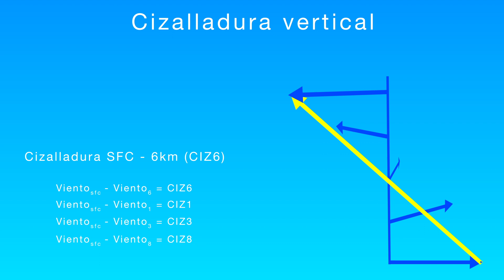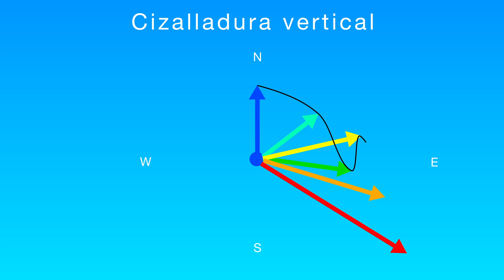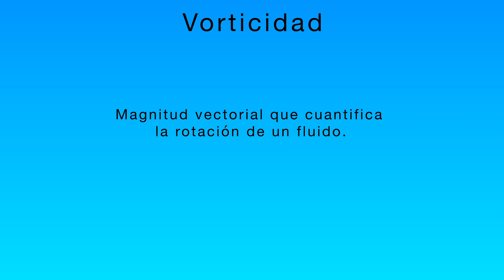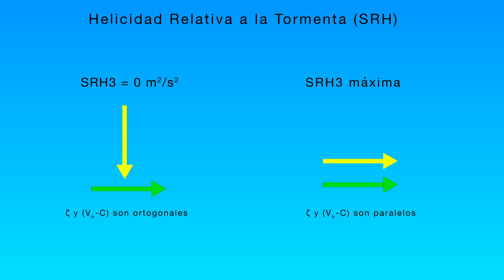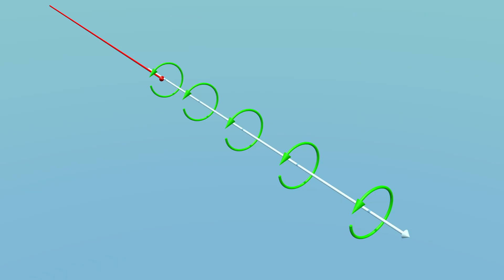Cizalladura, vorticidad y Helicidad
La cizalladura vertical del aire favorece la organización de la convección y por tanto el desarrollo de tormentas severas. A de más produce vorticidad horizontal, que al transferirse a vorticidad vertical puede producir tormentas con corrientes ascendentes giratorias: supercélulas.

Guión creado por: Joan Tisdale
Animaciones creadas por: Joan Tisdale
Voz en Off: Joan Tisdale
Animaciones creadas con: Adobe After Effects

Secciones:
00:00 Introducción
00:06 Cizalladura
2:02 Vorticidad
2:43 Helicidad Relativa a la Tormenta (SRH3)

Referencias: